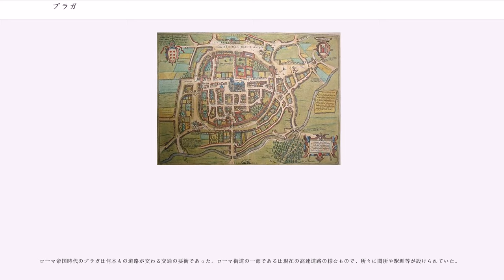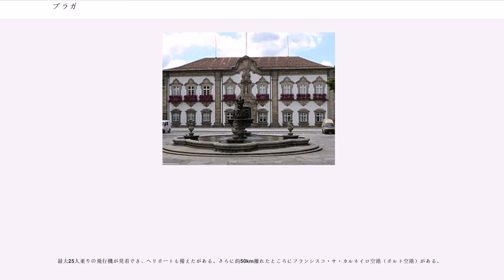ブラガ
ブラガ（）は、ポルトガル北西部の都市であり、ブラガ県の県都。ブラガを中心とするミーニョ都市圏は、リスボン都市圏、ポルト都市圏に次ぐポルトガルで第3の都市圏を形成する。

ブラガの歴史は古く、ローマ帝国の属州ガッラエキアの中心地ブラカラ・アウグスタ (Bracara Augusta) として繁栄した。

ブラガを中心とするミーニョ地方は、先史時代より人々が居住していた痕跡があるが、鉄器時代にはブラカリ人 (Bracari) と呼ばれる人々が住んでいた。彼らは、現在のガリシア地方やポルトガル北部に居住していたとされる。

紀元前136年に古代ローマによるイベリア半島の征服が始まり、アウグストゥスの時代（紀元前20年ごろ）には、ローマ帝国の行政の必要上から、ブラカラ・アウグスタ（）が建設された。

1世紀の間に、ブラカラ・アウグスタは、急激な発展を遂げた。ローマ時代の最盛期は、2世紀に迎えた。3世紀に入るころになるとディオクレティアヌスは、再編された属州ガラエキアの首都をこの地に置いた。

民族移動時代になると、ローマ帝国の影響が徐々に弱まっていき、ブラカラ・アウグスタを含む現在の北部ポルトガルとガリシア地方は、中欧から移動してきたスエビ族の勢力範囲となった。410年には、スエビ族の王国が建国され、ブラカラ・アウグスタは、スエビ族の王国の首都となった。

しかし、584年ころには、ヒスパニアで勢力を拡大してきた西ゴート王国の領域に組み込まれた。

「リスボンは楽しみ、コインブラは学び、ポルトは働き、そしてブラガは祈りの町である」という言葉からも明らかなように、ブラガは、ポルトガルにおいて、信仰面で重要な役割を果たしてきている。4世紀には、"Patemus"と呼ばれる司教がブラガに住んでいたとされる。もっとも、聖オヴィディウス（）と呼ばれる聖者がブラガにおける最初の聖者とする説もある。5世紀には、アウグスティヌスの友達でもあるパウルス・オロシウス（）がブラガに生まれ、神学、歴史の書物を著している。

6世紀には、ブラガの聖マルティン（）が登場し、スエビ族をアリウス派からカトリックへ改宗させた。また、このころ聖マルティンがブラガ近郊のドゥミオに修道院を建設したとされる。
西ゴート王国時代及びムーア人に支配されていたころのブラガの歴史は曖昧である。ムーア人が8世紀にブラガを征服したことがわかっているが、レコンキスタによってフェルナンド1世が1040年にブラガを再征服した。1093年から1147年の間は、ブラガは、ポルトガル伯領が設けられ、1070年には、司教座が設置された。

また、12世紀には、初代ポルトガル国王・アフォンソ・エンリケスの父親であるエンリケ伯爵の手によって、ブラガは、ポルトガル伯国の中心として繁栄すると同時に、ブラガ大聖堂の建設が始まった。中世のブラガは、大聖堂の周りを中心に発展し、古代ローマの断片を全て覆い尽くした。

とはいえ、ブラガは、16世紀になると商業の中心地から、取り残されてしまった。大航海時代には、ポルトガルの商業の中心は、首都リスボンやアレンテージョ地方の首都であるエヴォラ、中部地方のコインブラに移ってしまった。このような状況を変えたのが、16世紀のブラガの大司教を務めたディオゴ・デ・ソウザである。ソウザは、道路を拡張し、広場を作り、病院や協会を新たに建設した。また、老朽化したブラガ大聖堂の改造にも着手し、当時の流行であったマヌエル様式の礼拝堂を増築した。ソウザのブラガの改造によって、ブラガは、中世の都市からルネサンス時代を代表する都市へと変貌を遂げた。ソウザの改造は、現在のブラガでも見ることができる。
18世紀には、ブラガは再び、繁栄を迎えた。大司教に仕えたアンドレ・ソアレスとカルロス・アマランテといった建築家が、ブラガの町に新しい息吹を与えた。ブラガの郊外には、バロック建築の手法が取り入れられたボン・ジェスズ教会（）が建設されると同時に、市立図書館や多くの邸宅が建設された。

19世紀になると、ポルトガルが低迷を迎えたのと同じように再び、ブラガは低迷を迎えた。ナポレオン・ボナパルトによる半島戦争による破壊にその原因が求められる。また、ブラガの町は、ブラジルにかつて住んでいたポルトガル人がもたらした新しい流行が建築やインフラストラクチャーに反映された時代でもあった。

20世紀を迎え、ブラガは、都市化すると同時に町のインフラストラクチャーは、新しいニーズに合致するように劇的に改善される点を余儀な...